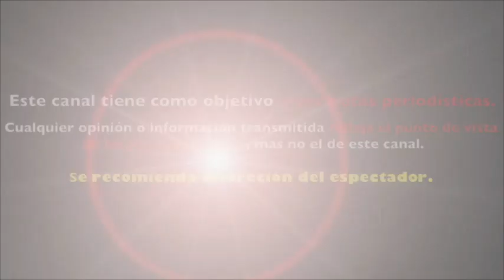RICARDO CASARES DEBUTA en DOBLAJE tras FRACASO en VENGA LA ALEGRÍA